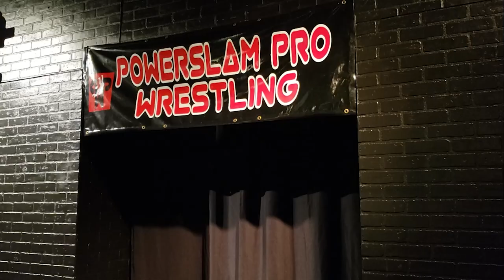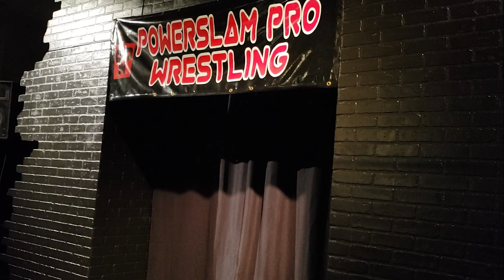Brawl at the Mall issue: 4 part 1 recap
Triple threat match:
"Big Nasty" Vinnie Maverick vs Jesse Thorne vs Nolan Bates

PPW TAG TEAM TITLE MATCH:
Pretty Tuff(c) Collin Crew/D.L.A vs
The SYDDicate (TJ Dynamite/Truck Morris)